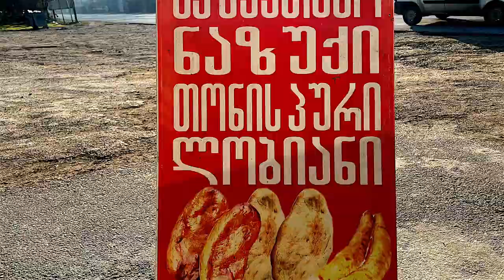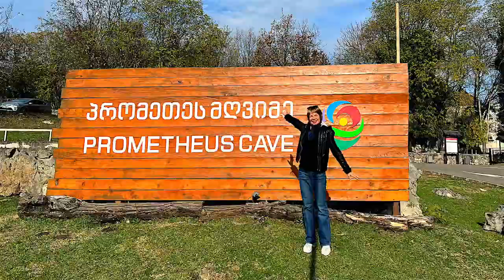MARTVILI CANYON & PROMETHEUS CAVE / Tbilisi Day Trip / Georgia Travel Vlog / Eastern Europe Travel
Martvili Canyon and Prometheus Cave are  the main tourist attractions and nature wonders in Georgia. I visited them on a day trip from Tbilisi with Imperial Tour agency.

🎬 Chapters:
0:00 Intro
0:21 Map of the trip
1:36 Prometheus Cave
5:58 Martvili Canyon
8:55 Dancing Bus

**For the full series of Georgia experiences you can watch in the playlist of Eastern Europe Travel vlog